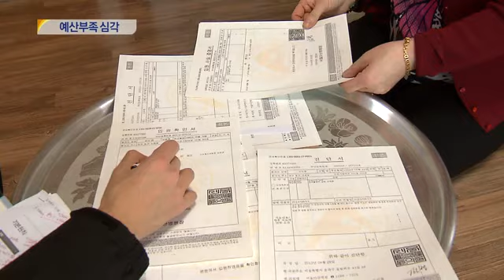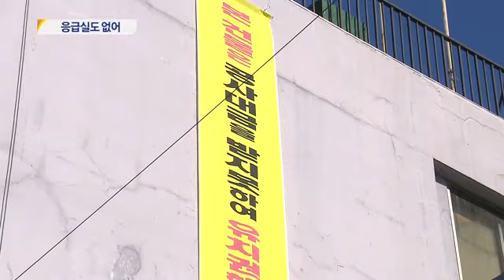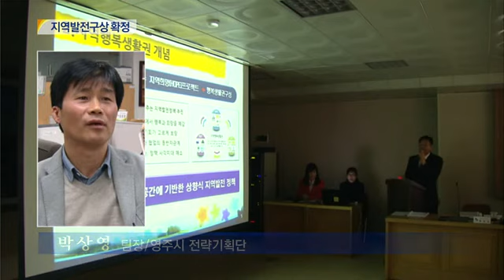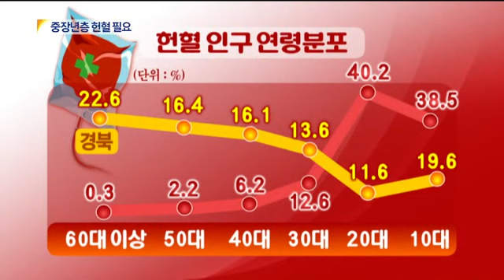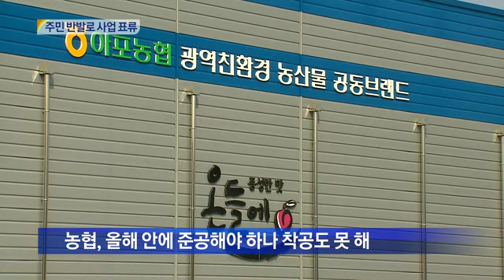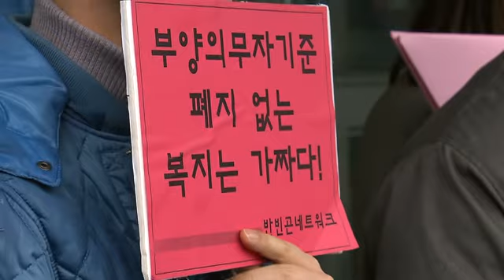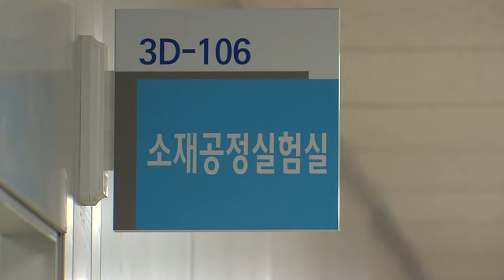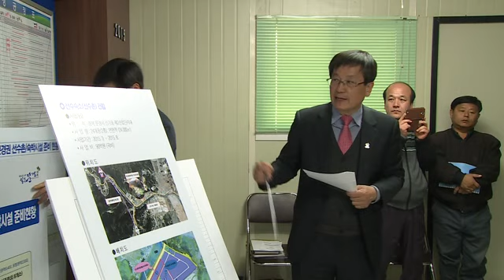2014.03.12 (수) 대구 MBC 뉴스데스크